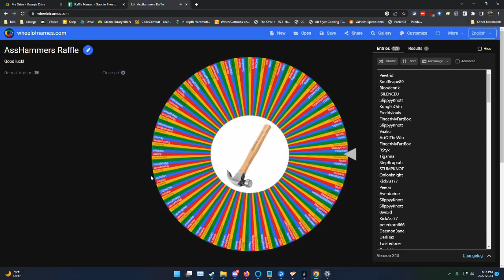AssHammers Raffle 2/27/2023